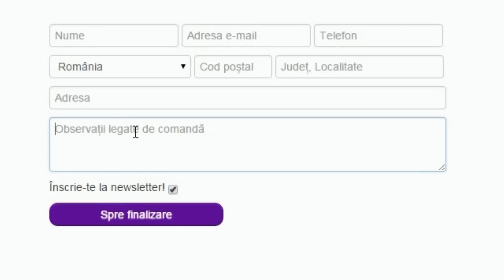L-am GASIT pe BANEL NICOLITA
FIFA 17 Romania "CARIERA" Episodul 10!
►COINS la FIFA 17 codul "cvic" pt. reducere!